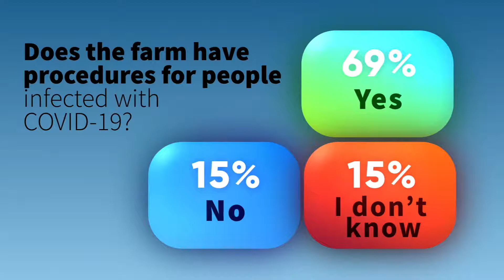Impact of Covid-19 on Farms in Uganda | Procedures Taken for People Infected with COVID-19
Did you know that in Uganda, 69% of the Flower Farms have procedures for people infected with COVID-19? less than half of companies send infected workers to their home and others report the cases of COVID-19 to local authorities.